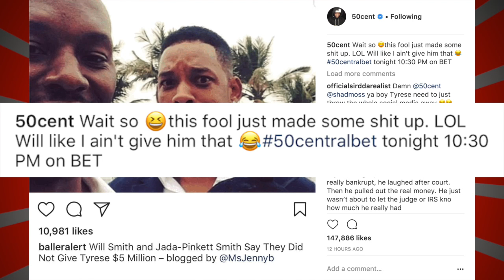50 Cent Reaction To Tyrese Lying About Will Smith Giving $5M